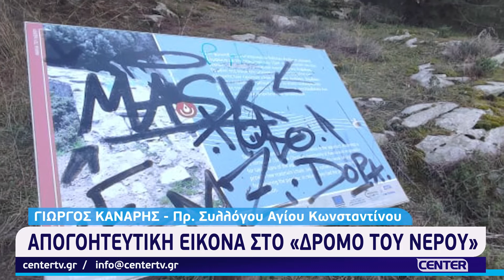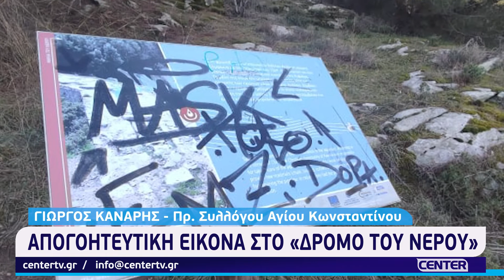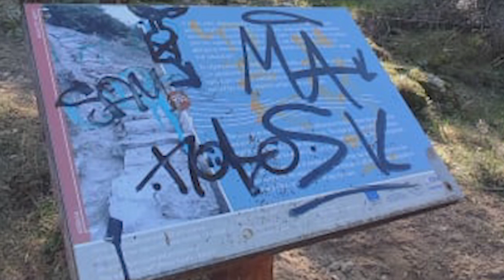Απογοητευτική εικόνα στο «Δρόμο του νερού»